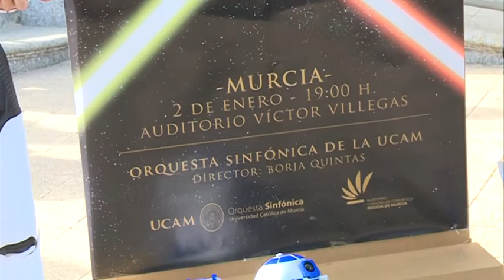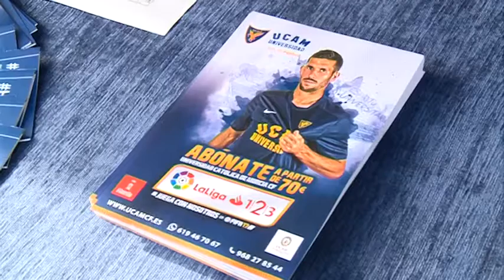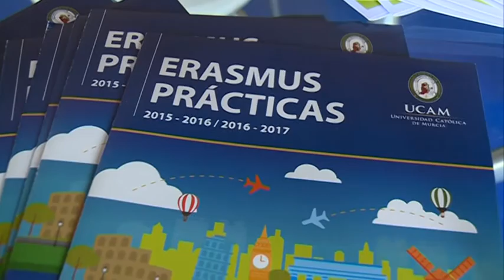27/10/2016 Segundo día de actividades con motivo de la bienvenida universitaria en la UCAM